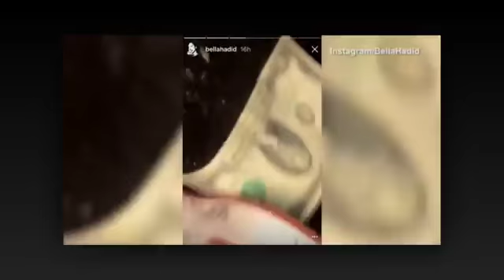Bella Hadid goes braless THREE times on the Streets of New York With Friends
She's never been one to hide her body.
And Bella Hadid, 19, as free as a bird as she opted to go braless in a see-through white crop top for a day out in the SoHo neighborhood of New York City.
The Victoria Secret model paired it with a white jean jacket from Cotton On, and blue high-rise jeans.

SUb cahnnel ;-)